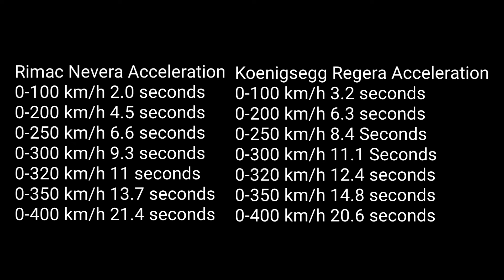Rimac Nevera Vs Koenigsegg Regera 0-400 km/h Acceleration Comparison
Which one is quicker Rimac Nevera 2000 HP 2300 AWD EV or 1850 HP RWD 1500 KG Regera?
how do they compare side by side
let's watch it frame by frame

Koenigsegg Regera vs Rimac Nevera 0-400 km/h Acceleration Records comparison